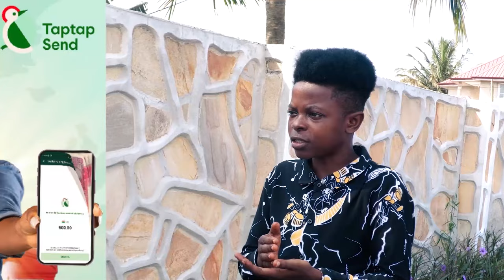Kofi Albab Dɛsends on Counsellor Lutterodt over revelations on Davido and Chioma's Marriage